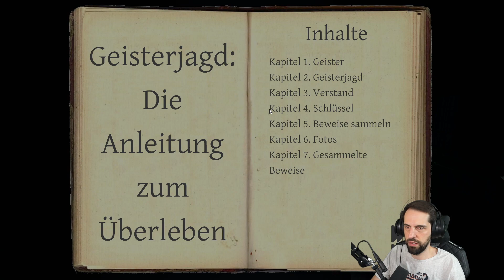Prison auf Wish bestellt? | Phasmophobia Deutsch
Wir spielen Phasmophobia. Kaum ist das neue Update verfügbar, stürzen wir uns direkt ins Abenteuer. Und zwar nicht alleine, dieses Mal mit einem Team aus Zuschauern. Ich bin gespannt was uns erwartet! Ihr denn auch? Ich wünsche euch spannende Unterhaltung. Euer OnkelBogi

Hier gehts zum Discord. Folge noch heute!